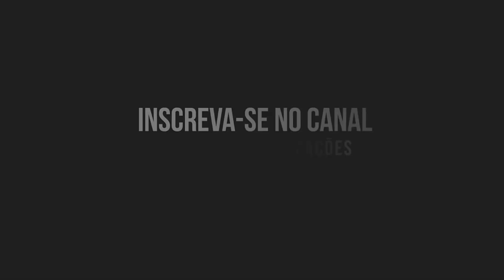PEGOU OU NÃO/ MATA MATA EM SALGUEIRO.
FALA GALERA DO CANAL , HOJE TRAGO O GAMEPLAY MATA MATA EM SALGUEIRO...